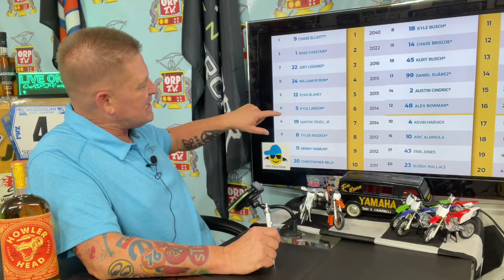ORPtv NEWS! 8/3/22